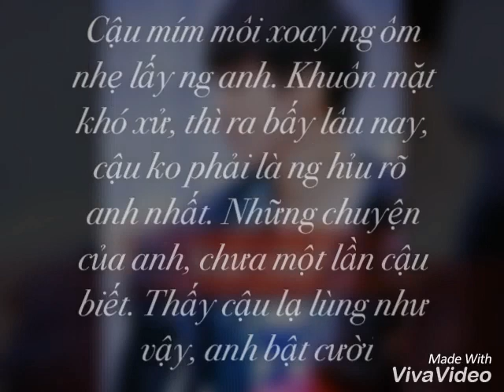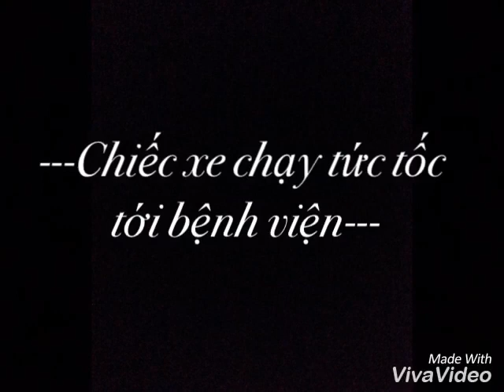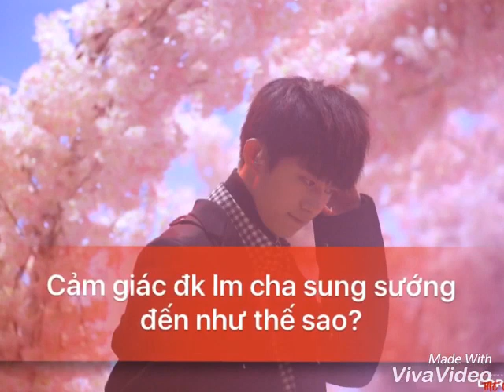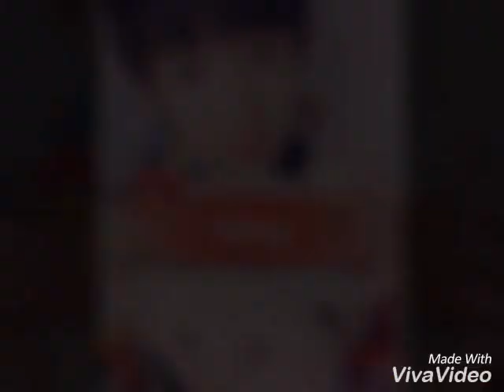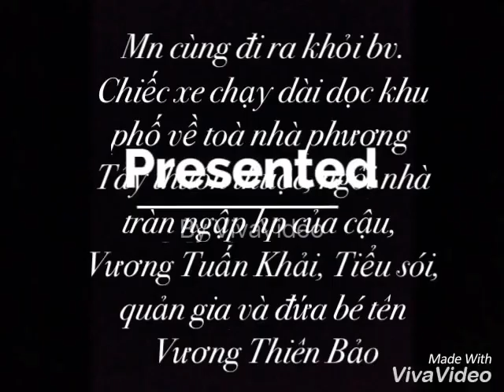(Khải-Nguyên) Bắt cóc em về làm vợ ngoại truyện 2